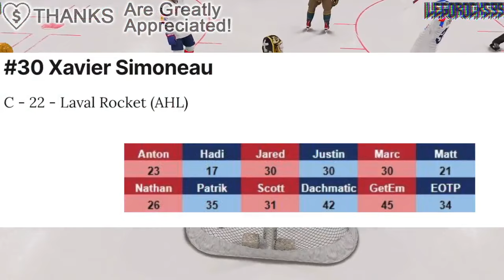One Of The MOST UNDERRATED Habs Prospects? Xavier Simoneau Update (Montreal Canadiens, Laval Rocket)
I wanted to talk today about Montreal Canadiens prospect Xavier Simoneau, one of their most underrated guys in the system.

The 2023 NHL Draft 1st Round went as follows:

1st) Chicago Blackhawks, Connor Bedard
2nd) Anaheim Ducks, Leo Carlsson
3rd) Columbus Blue Jackets, Adam Fantilli
4th) San Jose Sharks, Will Smith
5th) Montreal Canadiens, David Reinbacher
6th) Arizona Coyotes, Dmitri Simashev
7th) Philadelphia Flyers, Matvei Michkov
8th) Washington Capitals, Ryan Leonard
9th) Detroit Red Wings, Nate Danielson
10th) St. Louis Blues, Dalibor Dvorsky
11th) Vancouver Canucks, Tom Willander
12th) Arizona Coyotes (from Ottawa Senators), Daniil But
13th) Buffalo Sabres, Zach Benson
14th) Pittsburgh Penguins, Brayden Yager
15th) Nashville Predators, Matthew Wood
16th) Calgary Flames, Samuel Honzek
17th) Detroit Red Wings (from New York Islanders via Vancouver Canucks), Axel Sandin Pellikka
18th) Winnipeg Jets, Colby Barlow
19th) Chicago Blackhawks (from Tampa Bay Lightning), Oliver Moore
20th) Seattle Kraken, Eduard Sale
21st) Minnesota Wild, Charlie Stramel
22nd) Philadelphia Flyers (from Los Angeles Kings via Columbus Blue Jackets), Oliver Bonk
23rd) New York Rangers, Gabe Perreault
24th) Nashville Predators (from Edmonton Oilers), Tanner Molendyk
25th) St. Louis Blues (from Toronto Maple Leafs), Otto Stenberg
26th) San Jose Sharks (from New Jersey Devils), Quentin Musty
27th) Colorado Avalanche, Calum Ritchie
28th) Toronto Maple Leafs (from Boston Bruins via Washington Capitals), Easton Cowan
29th) St. Louis Blues (from Dallas Stars via New York Rangers), Theo Lindstein
30th) Carolina Hurricanes, Bradley Nadeau
31st) Colorado Avalanche (from Florida Panthers via Montreal Canadiens), Mikhail Gulyayev
32nd) Vegas Golden Knights, David Edstrom

Xavier Simoneau was one of the top NHL prospects at the 2021 NHL Entry Draft.

1st) Buffalo Sabres, Owen Power
2nd) Seattle Kraken, Matty Beniers
3rd) Anaheim Ducks, Mason McTavish
4th) New Jersey Devils, Luke Hughes
5th) Columbus Blue Jackets, Kent Johnson
6th) Detroit Red Wings, Simon Edvinsson
7th) San Jose Sharks, William Eklund
8th) Los Angeles Kings, Brandt Clarke
9th) Arizona Coyotes (from Vancouver Canucks), Dylan Guenther
10th) Ottawa Senators, Tyler Boucher
11th) Arizona Coyotes, FORFEITED
12th) Columbus Blue Jackets (from Chicago Blackhawks), Cole Sillinger
13th) Calgary Flames, Matthew Coronato
14th) Buffalo Sabres (from Philadelphia Flyers), Isak Rosén
15th) Detroit Red Wings (from Dallas Stars), Sebastian Cossa
16th) New York Rangers, Brennan Othmann
17th) St. Louis Blues, Zachary Bolduc
18th) Winnipeg Jets, Chaz Lucius
19th) Nashville Predators, Fedor Svechkov
20th) Minnesota Wild (from Edmonton Oilers), Jesper Wallstedt
21st) Boston Bruins, Fabian Lysell
22nd) Edmonton Oilers (from Minnesota Wild), Xavier Bourgault
23rd) Dallas Stars (from Washington Capitals via Detroit Red Wings), Wyatt Johnson
24th) Florida Panthers, Mackie Samoskevich
25th) Columbus Blue Jackets (from Toronto Maple Leafs), Corson Ceulemans
26th) Minnesota Wild (from Pittsburgh Penguins), Carson Lambos
27th) Nashville Predators (from Carolina Hurricanes), Zachary L’Heureux
28th) Colorado Avalanche, Oskar Olausson
29th) New Jersey Devils (from New York Islanders), Chase Stillman
30th) Vegas Golden Knights, Zach Dean
31st) Montreal Canadiens, Logan Mailloux
32nd) Chicago Blackhawks (from Tampa Bay Lightning via Columbus Blue Jackets), Nolan Allan